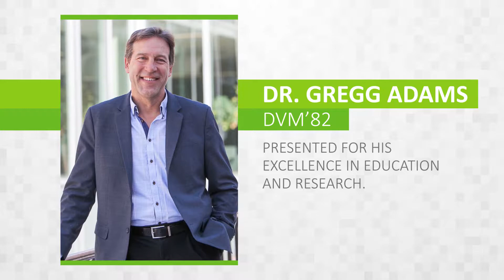U of S Alumni Achievement Award recipient: Dr. Gregg Adams